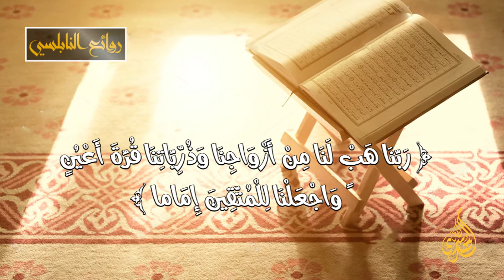رائعة 300 : سعادة الآباء مرتبطة بصلاح أبنائهم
تدور المحاضارة التي القيت في دمشق بتاريخ 2008/09/28 حول أحاديث رمضان 1429هـ - خطاب الله جل جلاله للمؤمنين - الدرس (28- 31) : يَا أَيُّهَا الَّذِينَ آَمَنُوا قُوا أَنْفُسَكُمْ وَأَهْلِيكُمْ نَاراً وَقُودُهَا النَّاسُ وَالْحِجَارَةُ

المتضمنة

- آية الأبوة والبنوة من آيات الله الدالة على عظمته
- أشقى الناس من جمع أكبر ثروة في الأرض و ابنه لم يكن كما يتمنى
- الابن الصالح يدخل على قلب والديه من الطمأنينة والسرور لا يعرفه إلا من ذاقه
- تربية الأولاد في الإسلام جزء من سعادتك و سلامتك و قرة عينك
- الطامة الكبرى من اهتم بدراسة ابنه و لم يهتم بدينه
- كل إنسان ممتحن بابنه
- لَنْ تَنْفَعَكُمْ أَرْحَامُكُمْ وَلَا أَوْلَادُكُمْ يَوْمَ الْقِيَامَةِ
- من أذهب القيم من حياة ابنه فقد قتله
- على الإنسان ألا يقتل أولاده خشية إملاق لأن الله عز وجل يرزقه وإياهم
- ابنك استمرار لك فعليك أن تحسن تربيته
- على الآباء أن يحصنوا أولادهم من الداخل لانتشار الفتن المستعرة
- من كان غنياً و بعيداً عن التدين فهم إنسان خاسر لا محالة

ram28a